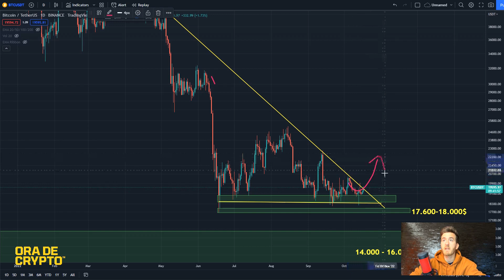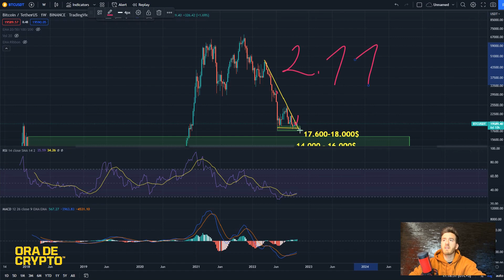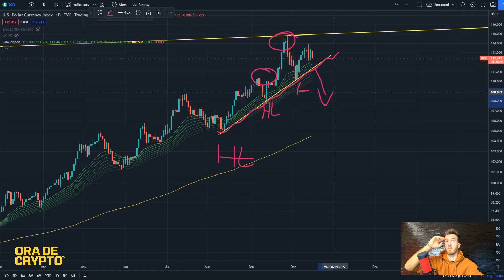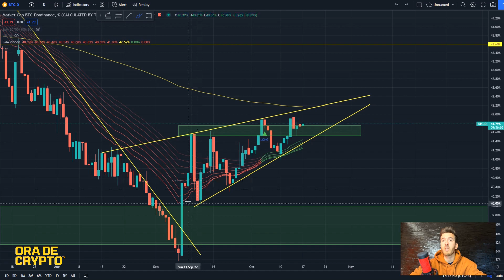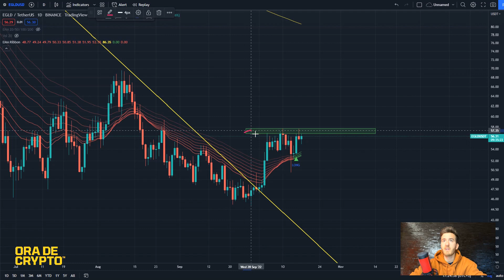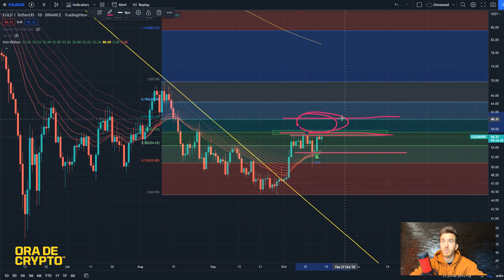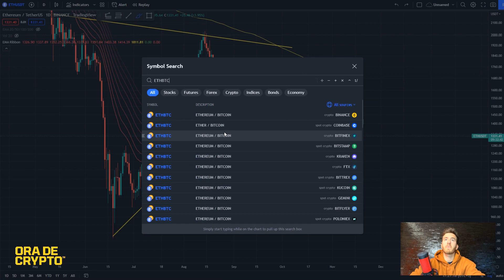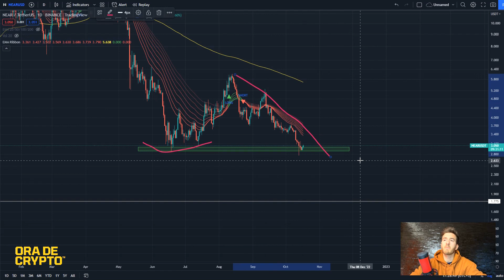Bitcoin incearca sa sparga rezistenta! +ETH EGLD NEAR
00:00 INTRODUCERE
00:22 INTRO
00:35 BITCOIN BURSE DXY
08:54 EGLD
11:00 ETH
12:35 NEAR